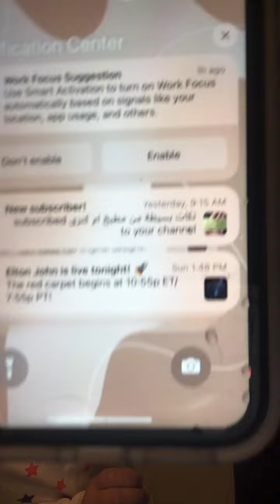November 22, 2022